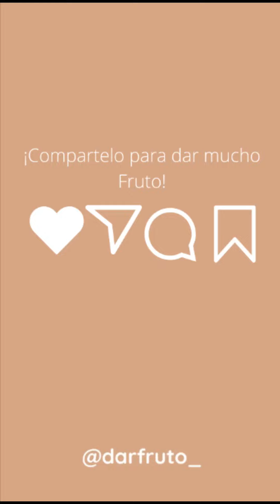5 Datos de Santa Teresa de Calcuta ¿Ya sabías estos datos? ¡Cuéntanos!